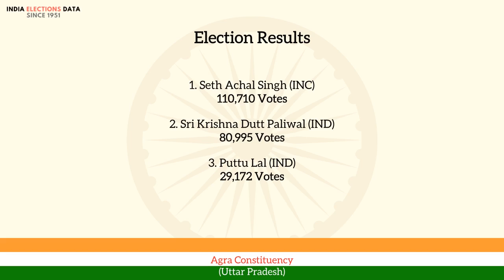Agra Constituency Uttar Pradesh loksabha Election Result 1957 Seth Achal Singh INC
loksabha election 1957 results, for Agra Constituency, Uttar Pradesh, where winner is Seth Achal Singh, from political party INC. Watch the video to know more information about other candidates, voters count, etc.